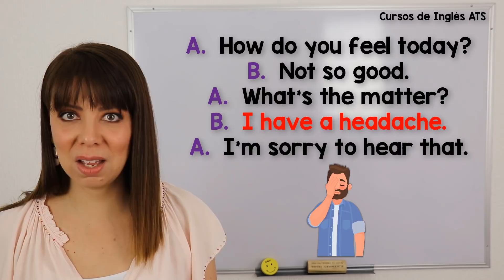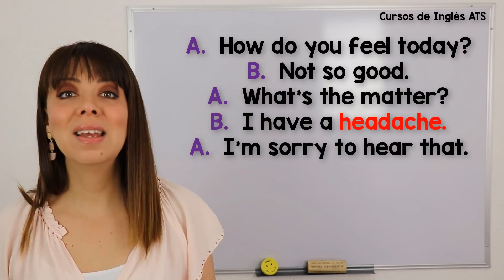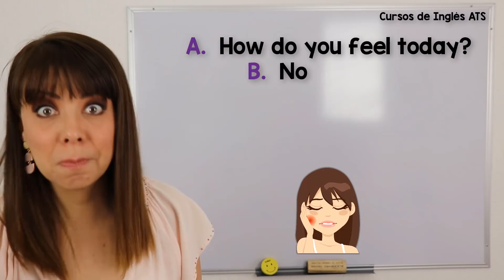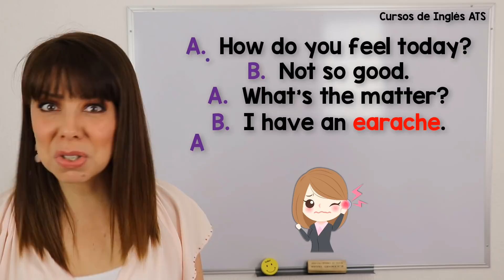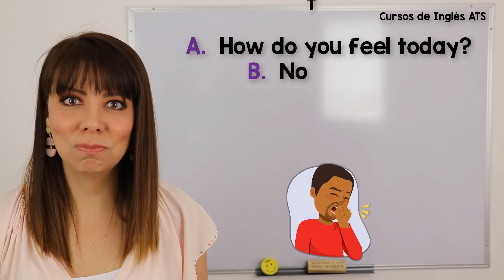COMO EXPRESAR ENFERMEDADES EN INGLES - PARTE 2 | AILMENTS & ILLNESSES IN ENGLISH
En esta lección vamos a practicar COMO EXPRESAR ENFERMEDADES EN INGLES. También practicaremos el VOCABULARIO DE ENFERMEDADES EN INGLES. | Let's practice how to express illnesses in English and vocabulary.